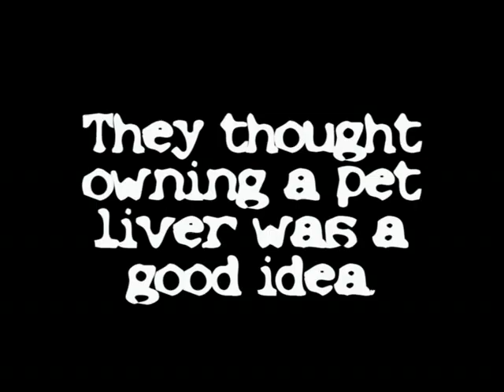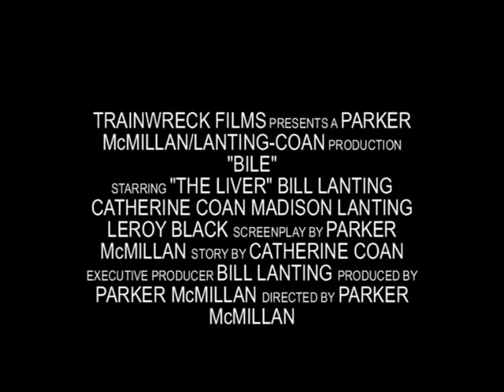Bile The Movie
The trailer for the film "Bile". The tragic tale of a good liver gone bad and the havoc he creates for a family he once loved.